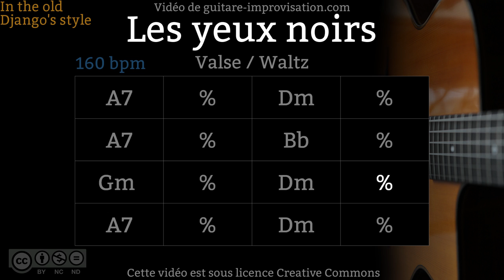Les Yeux Noirs (Valse) - Dark Eyes 3/4 (160 bpm) - Gypsy jazz Backing track / Jazz manouche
If this Dark Eyes Play-along helped you getting better please donate
Si ce Backing Track de Les yeux noirs vous a aidé à progresser pensez à soutenir mon travail en faisant un don